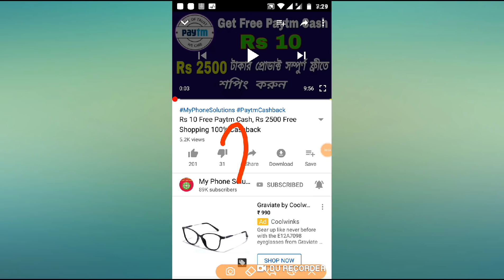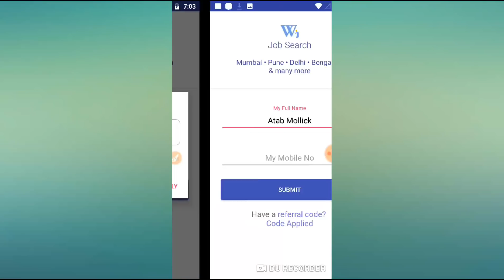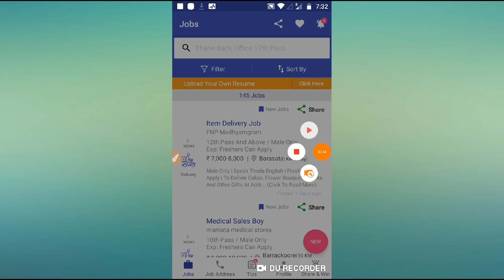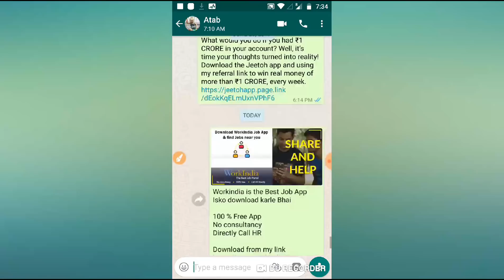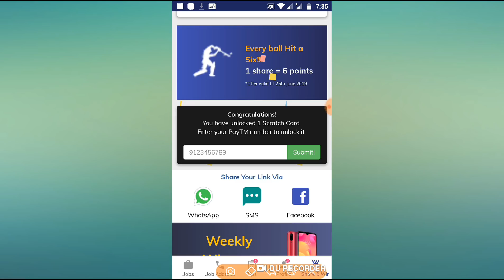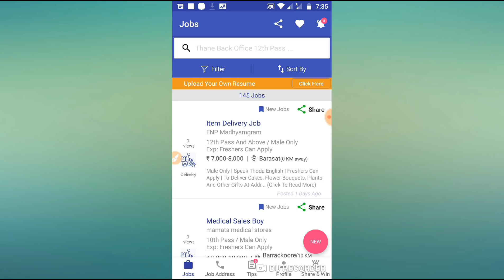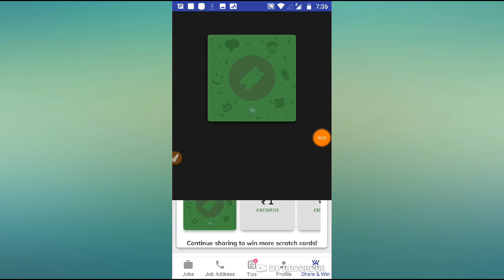Like Google Pay Win Scratch Card And Earn Paytm Cash, Live Payment Proof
Workindia app Update Offer

Hello Friend in this video I discuss about Workindia App this app launch a new update Offer here you can earn unlimited paytm Cash so guys injoy this video and earn money unlimited Paytm Cash.

Workindia App Download Link.
অ্যাপ আপনি কমেন্ট বক্স থেকে নিয়ে নিন এবং রেফার কোড ও কমেন্ট বক্স নিন,
তারপর আপনার রেফার লিংক এবং রেফার কোড কমেন্ট বক্স এ কমেন্ট করে দিন।

Game খেলুন প্রতিদিন 500 টাকা পর্যন্ত Paytm ক্যাশ ইনকাম করুন.

Earning Application